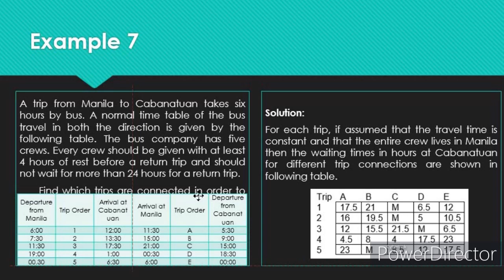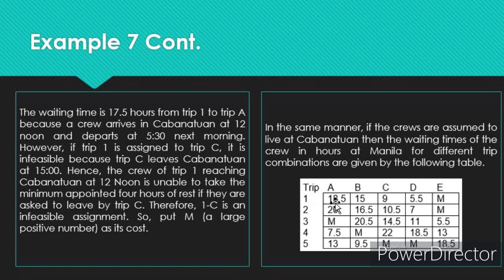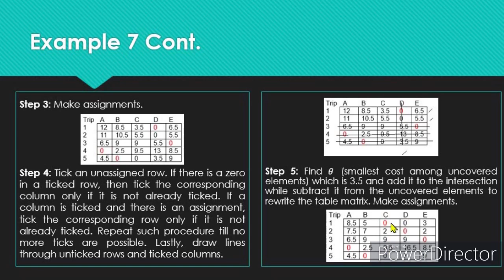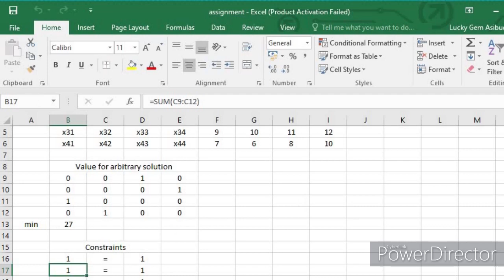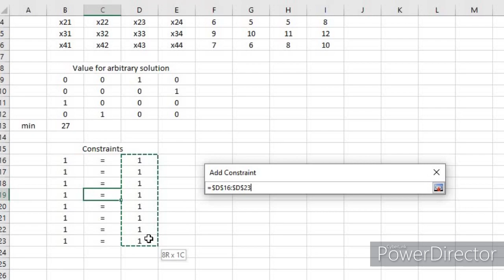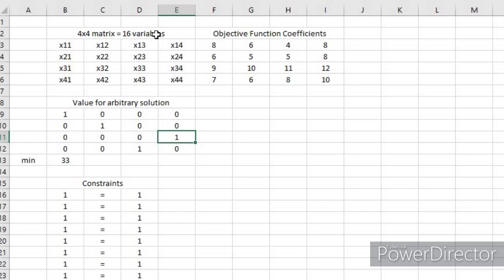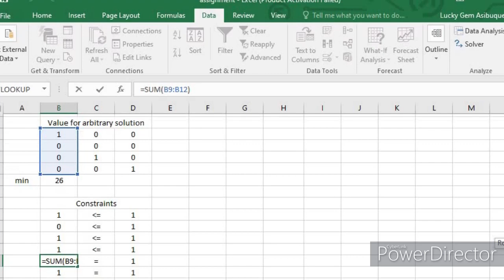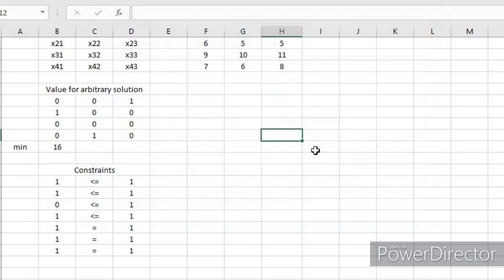Linear Programming Assignment Method Part 3